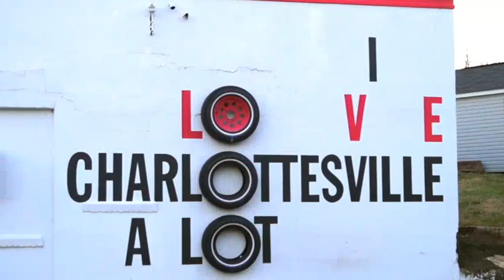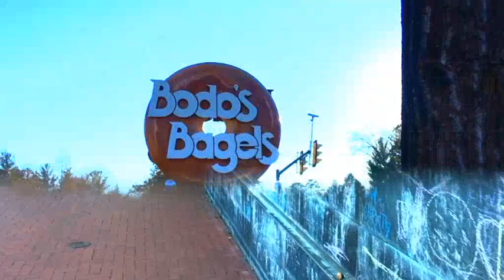Jerry Miller Was Live On The I Love CVille Show!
The I Love CVille Show headlines (Monday, August 9)

Get Vaxed On The Mall Today 1-3 PM
Corporate American Mandating Vaccines
Louisa Schools Change Mind On Masks
UVA Mandating Masks Inside Buildings
Vaccine Mandate For Teachers In USA?
No “Covid Leave” For Teachers This Year
AlbCo Not Requiring Vax W/ Employees
Travel Cost Vs Housing Cost In Central Va
Viewer/Listener Comments
I Miss Junction Restaurant So Much
Is Chick-fil-A Good For Barracks Road?
Jazz Fest Canceled In New Orleans
10.1 Million Job Openings In America
Former FSU Coach Bobby Bowden Died
My Weekend Experience In Brooklyn, NY
Viewer/Listener Comments
Follow I Love CVille On Instagram
I Love CVille Show Weekly Preview